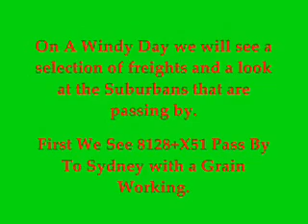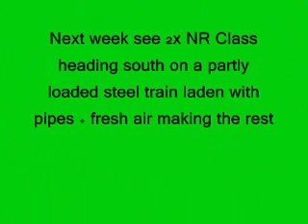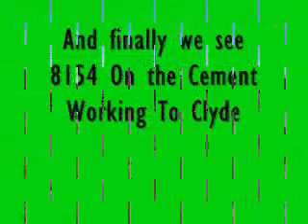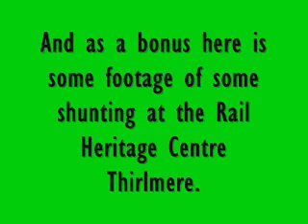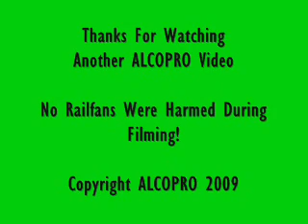Main South 1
Apologies about the wind during filming I had no control over it obviously.